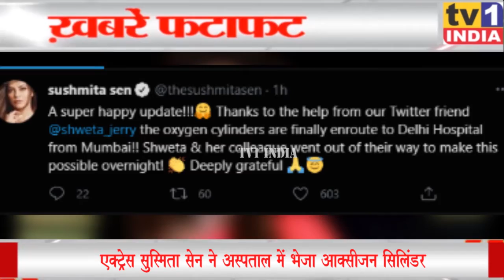India Top 10 | देश प्रदेश की फटाफट खबरें | Tv1 India Live Bulletin 23.04.2021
टॉप टेन में देखिए मुंबई, नवी मुंबई और महाराष्ट्र समेत देश भर की अहम खबरें..फटाफट अंदाज में..